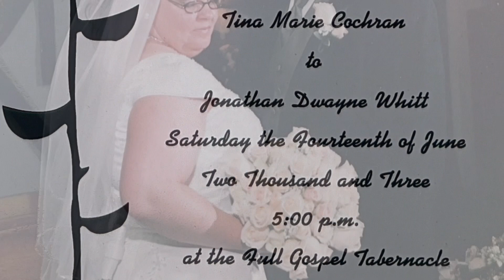20 Year Anniversary